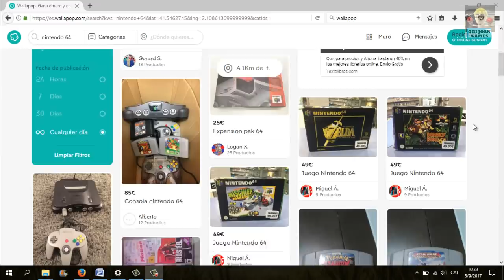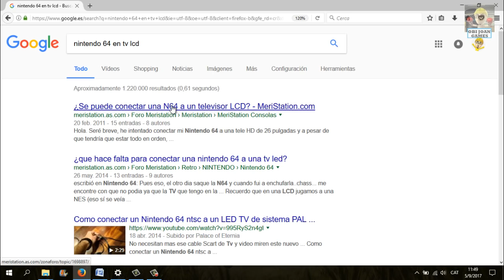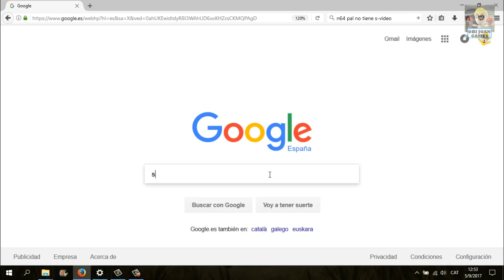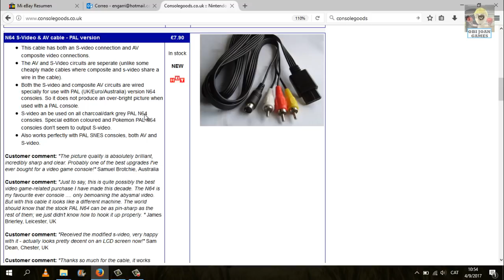Consolas de ayer en teles de hoy 1: Nintendo 64 (u otras)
Si este vídeo te ha sido útil, se agradece un Super Gracias!
Con los años los televisores de tubo han ido dando paso a los LCD, OLED, etc que van de lujo en las consolas de ahora. Pero, ¿habeis probado a conectar una consola de antes a una tele plana?
En este vídeo os cuento como mejorar la imagen sin tener que rescatar de la buhardilla la tele de tubo.